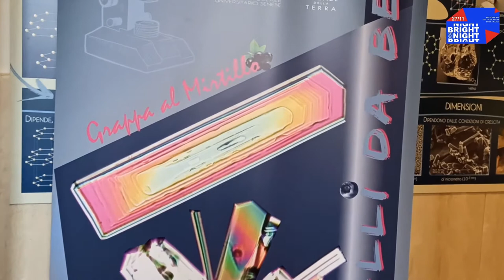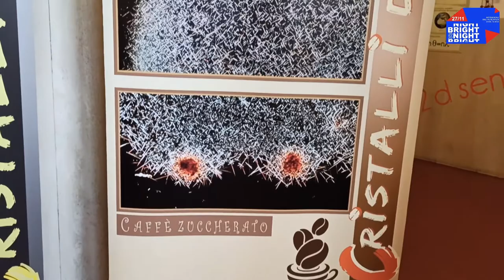Cristalli da bere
Cristalli da bere. “Agitato e non mescolato”: dal microscopio al bicchiere!

Vi siete mai chiesti cosa è disciolto nelle bevande che consumiamo quotidianamente al bar?

Lo potrete scoprire guardando queste foto e il breve video di presentazione che abbiamo preparato. Le foto spettacolari, per colori e forme, le abbiamo ottenute fotografando i cristalli “da bere” al microscopio ottico a luce polarizzata, che noi geologi usiamo solitamente per studiare i minerali. In questo caso, invece, ci siamo divertiti a far evaporare aperitivi, vino e caffè: ciò che resta sono cristalli di varia natura, cristalli analoghi a quelli che costituiscono le rocce. Dal Gin Fizz compaiono cristalli di acido citrico. Dallo Spritz, come nel Limoncello, o in altre bevande alcoliche, compaiono cristalli di zucchero. Quando evapora il Vino Rosso si forma un deposito di sali, organizzati in aggregati “a rosetta”. Nei residui di caffè, invece, si osservano cristalli di caffeina, che ci dicono molto sulla natura di questa molecola organica, ma ben poco sul nostro futuro.